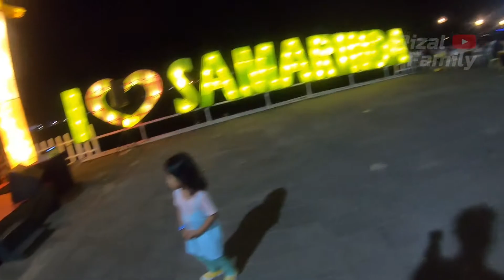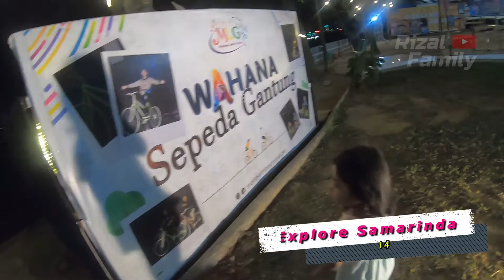WAHANA SERU DI MAHAKAM LAMPION GARDEN FAVORIT ANAK DAN KELUARGA | Jalan Seru 34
Mahakam Lampion Garden menyajikan banyak wahana seru buat anak2 pasti suka.
Salah satu wisata malam di Kota Samarinda ini wajib dikunjungi karena ramah dikantong.
Selain wahana juga ada banyak kuliner yang disajikan disini, dinikmati di tepi sungai mahakam.

Assalamu'alaikum Wr. Wb. Hallo bosku! Semoga dalam keadaan sehat selalu!

"VIDEO INI DIBUAT SEBELUM PANDEMI COVID 19"

WAHANA SERU DI MAHAKAM LAMPION GARDEN FAVORIT ANAK DAN KELUARGA